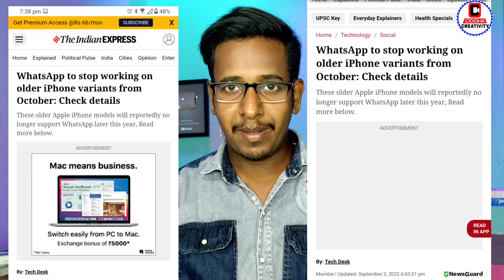ଏହି ତାରିଖରୁ ଆଉ ଚାଲିବ ନାହିଁ ଏହି ଫୋନରେ | Now WhatsApp Not Working on This Mobile - Odisha Khabar